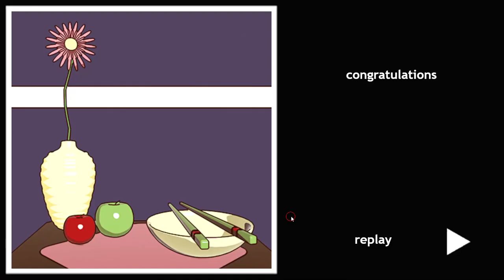[Amajeto] Colored Evening Walkthrough